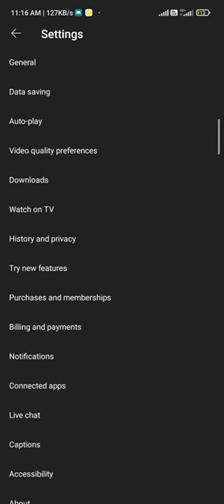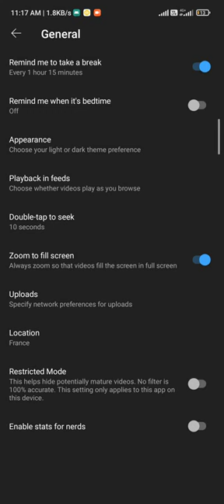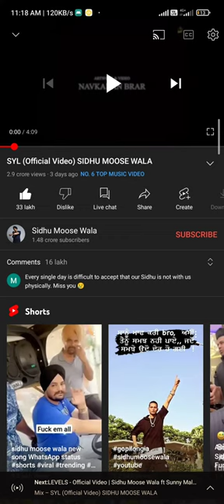Sidhu Moose wala song fir se Sun sakte hai SYL fir se syl song Sidhu Moose wala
Sidhu Moose wala song YouTube per setting change Karen setting change Karen YouTube per fir se Sun sakte hain Sidhu Mujhse wala song